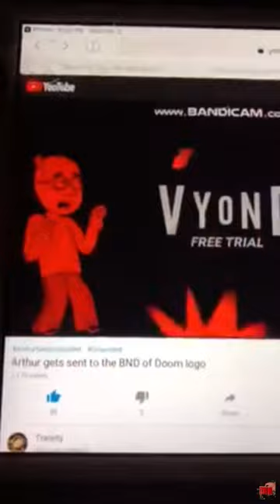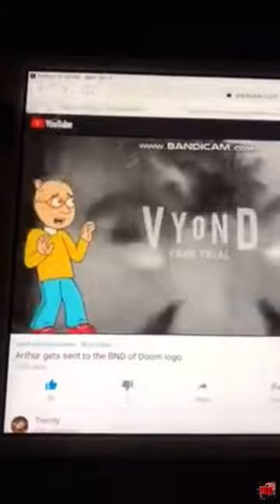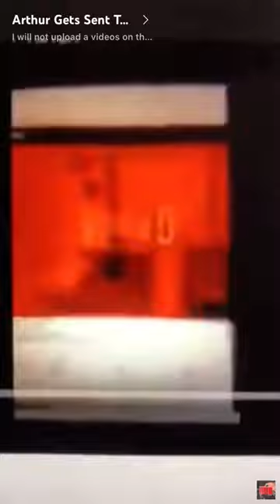Arthur Gets Sent To The Bnd Of Doom Logo In Faster 2x And High Super Faster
Bnd Moen